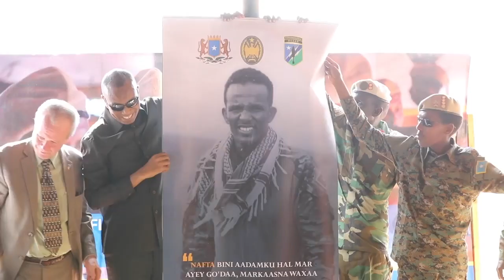Kumaandooska xoogga dalka {Danab} oo Diyaar garow ku jira